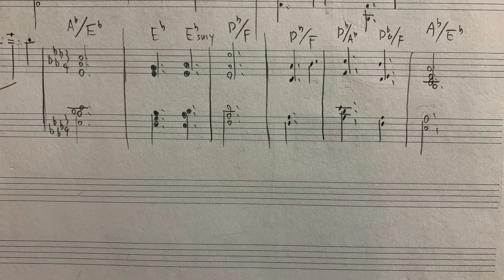【ゴスパク】Kareem Matcham からパクれ！またランダムにパクっちゃいました。5thをボトムにするのがポイントでさーね。